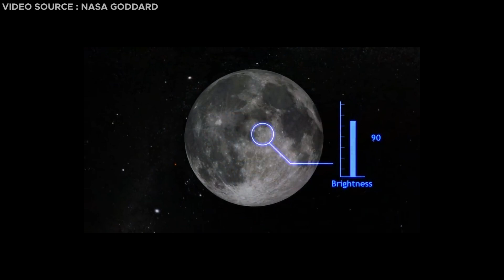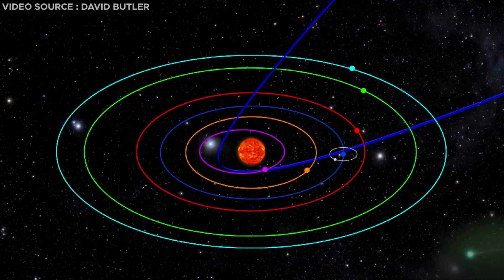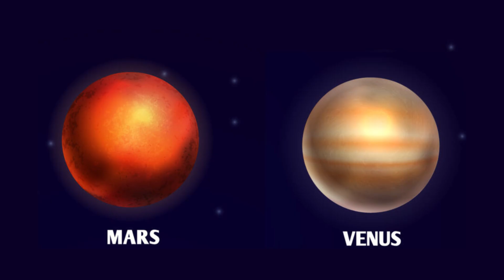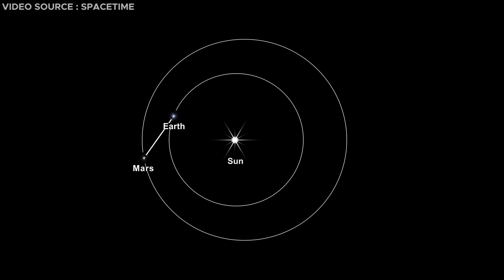Unbelievable Things That Will Appear In The Sky In 2024!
Incredibly Rare Celestial Events of 2024 You Can't Afford to Miss!

From an astronomical perspective, the year 2023 stood out significantly, marked by noteworthy celestial occurrences such as the super blue moon and appearance of the green comet Nishimura. But 2024 holds the promise of being even more extraordinary. this year, we will witness four eclipses, two bright naked eye comets and the spectacle of several planetary conjunctions that you wouldn't want to miss. Today Let's take a closer look at the most remarkable astronomical events set to occur in 2024.